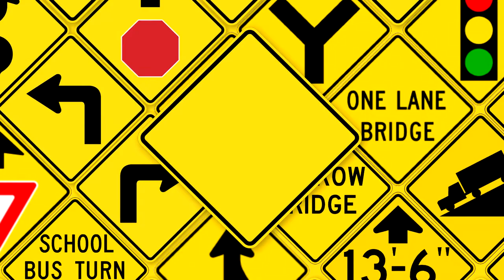KasperltonƼ084 『❝Roadway❞』 logo (2 Apr 2022/compound)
Alright, now this is my Roadway logo.
And Inspired by iiSharkBus!

and all the ꞮꞮDKỼLƐ5084 logos